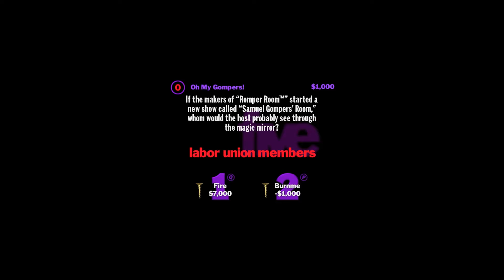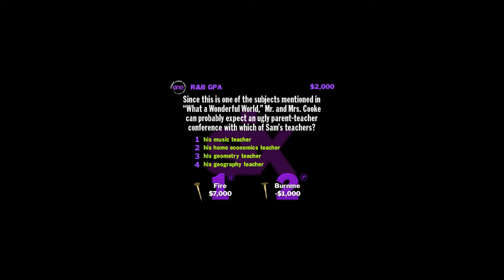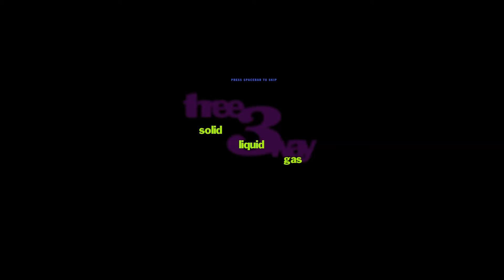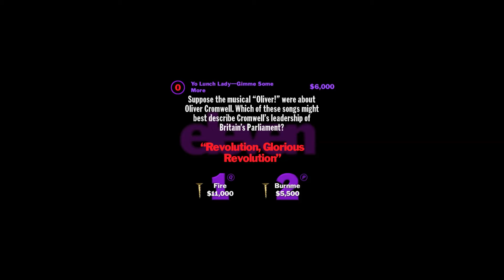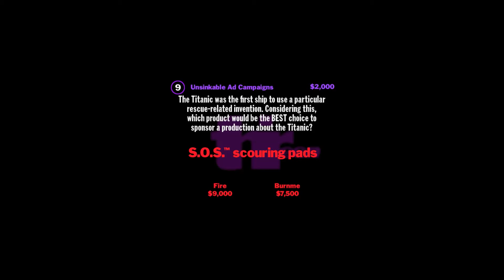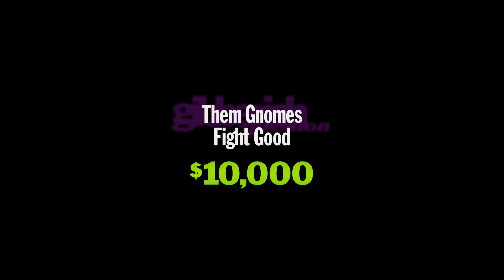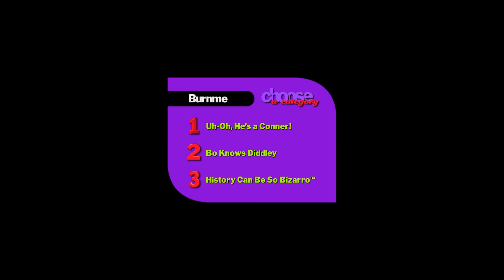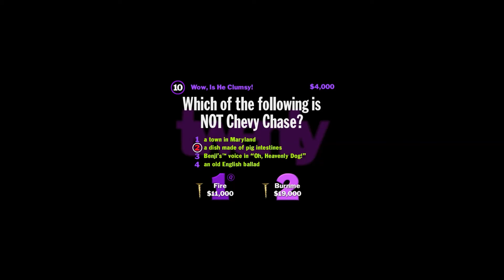You Don't Know Jack Trivia | Episode 23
Fire vs. Burnme: Dad vs. Mom, Husband vs. Wife, Man vs. Woman. Who can win it all!?